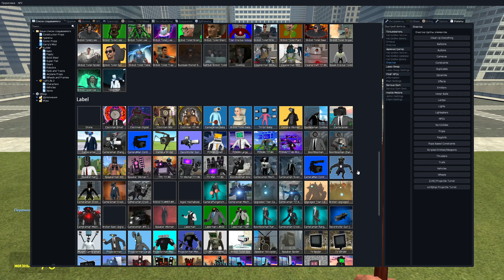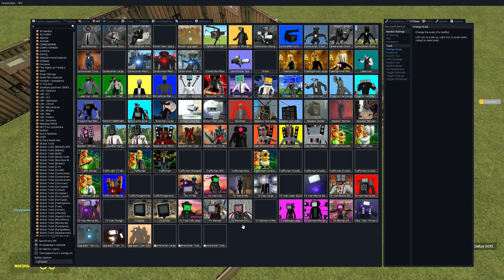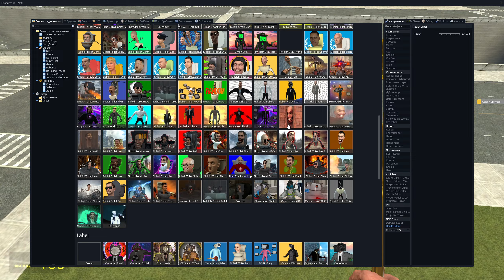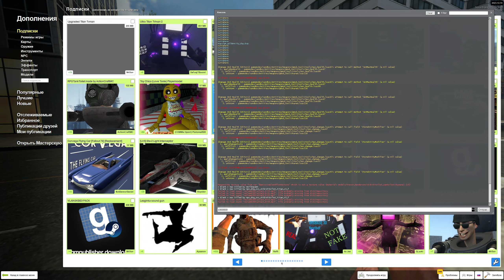TVMAN TITAN INFECTED VS TVMAN TITAN MECHA BOSS CURSED!! | IN GARRY'S MOD!! | WHICH STRONGER?